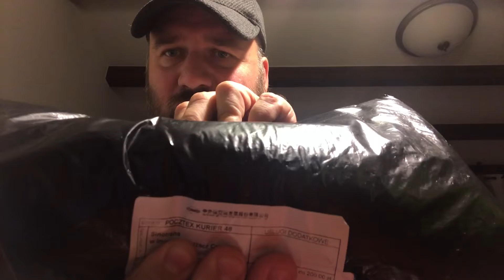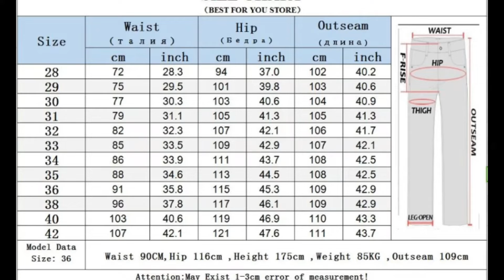🇵🇱 ⒶⓁⒾⒺⓍⓅⓇⒺⓈⓈ Idealne dżinsy / jeansy z ⒶⓁⒾⒺⓍⓅⓇⒺⓈⓈ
rzeczywista rozmiarówka dla rozmiaru 42 idealnie się pokryła z tabelką w ofercie - t.j. 42 = 107cm w pasie, ale materiał jest tak rozciągliwy, że spokojnie się rozciąga do 2x62cm=124cm